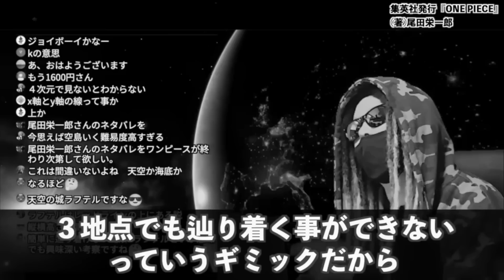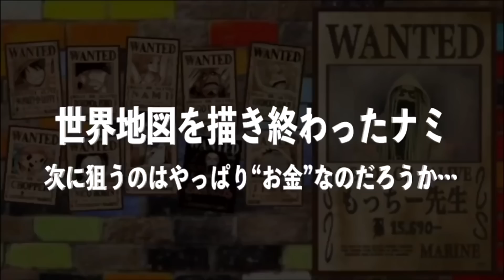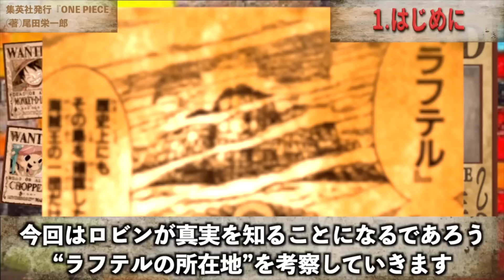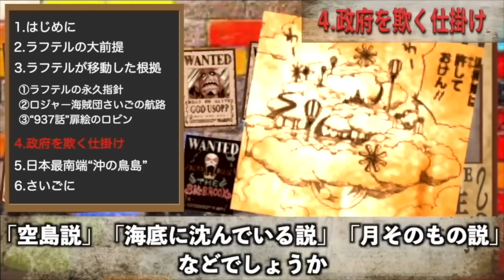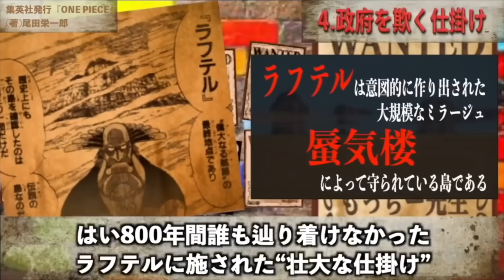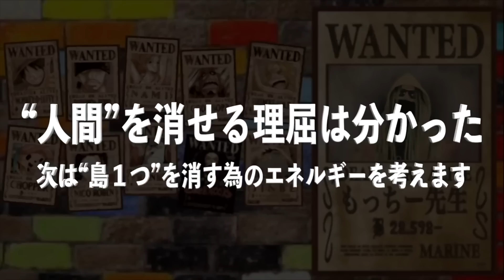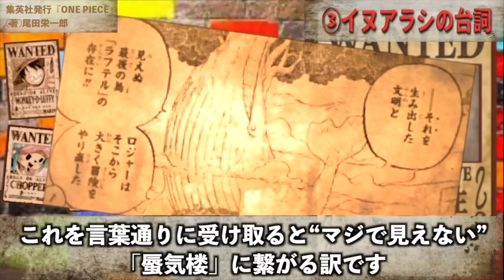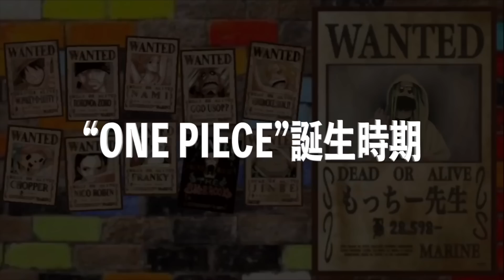全ての謎を紐解く数字・９・３・７が意味するものとは・・・【ワンピース ネタバレ】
ラフテル“最大の矛盾”とは⁉︎ONE PIECE 物語の終着点“ラフテル”にまつわる全考察をご覧ください！【ワンピース ネタバレ】【ワンピース 考察】

ニカが「太陽」の神と呼ばれる理由！科学を超越したエネルギーがある王国の軍勢を呼び寄せる！
【※閲覧注意】1093話の1ページ目がヤバすぎる件…あれ気づいた？？【ワンピース】
200年前にニカと魚人族が起こした戦争！鉄の巨人が動き出した理由がヤバすぎる...【 ワンピース 考察 最新 1092話 】※ジャンプ ネタバレ 注意
【意味がわかると怖い】最新1092話の扉絵の巧妙な仕掛けと尋常じゃない遊び心【ワンピース　ネタバレ】
「完全崩壊」の悲劇は繰り返される...!?エッグヘッド事件の中心となる主要人物がシャボンディとの比較で判明！
アニメのワンピースで公式ネタバレ！声優不明のロックス海賊団の正体がえぐい…【 ONE PIECE アニワン 考察 最新 1092話 】※ジャンプ ネタバレ 注意
サカズキが元帥として異例の行動に！天竜人と敵対し海軍存続のため世界政府から独立する！？
【ワンピース最新話】天才の仕掛け！ボニーが「子ども」である伏線が大量発掘される【1093話】
黄猿VSルフィに違和感！！ボニーの年齢の謎とルッチの発言の真意とは！？【 ワンピース 考察 最新 1093話 】※ジャンプ ネタバレ 注意
【 ワンピース 1093話 】ニカと黄猿の戦闘が異次元すぎる！ベガパンクが過剰なまでにボニーを守る理由とサターン聖の不気味な表情！
【 盲点 】鉄の巨人、復活のスイッチは「本物の太陽」！笑いはエネルギーに変えられるか【ワンピース】
ルフィの新能力に気付いてる？今週のある描写にやばすぎる秘密が隠されていた！！【 ワンピース 考察 最新 1093話 】※ジャンプ ネタバレ 注意
【今アツい】赤犬 黄猿 青雉、別格の強さ…『色』に注目する海軍最終勢力図【ワンピース】
黄猿の違和感？ルフィとのバトルの結末がわかってしまいました…【 ワンピース 考察 最新 1093話 】※ジャンプ ネタバレ 注意
イム様の正体がわかりました。太陽神との繋がりがヤバい…【 ワンピース 考察 最新 1093話 】※ジャンプ ネタバレ 注意
ルフィとイムの「ある行動」が完全一致！神と呼ばれる2人が持つ規格外の力とは！
【ワンピース 1093話】逆転少女ボニーがサターンを出し抜く!? ワンピース ネタバレ 考察 最新話 ボニーの正体は子供!? 考察通り黄猿は実体化! ニカのトゥーン化の条件とは!? 1094話予想も
【それが可能な今…】悪魔の実を物に食べさせる技術、ようやく回収へ。【ワンピース】
わかってしまいました。黄猿の本当の目的。【 ワンピース 考察 最新 1093話 】※ジャンプ ネタバレ 注意
【まさか...】この１コマに黄猿の狙いが忍ばされていました【ワンピース　ネタバレ】
【ONE PIECE 1093話】"ルフィ"vs"黄猿"決着へ...死んでしまうのはサターン聖か...黒ひげ海賊団の介入も...※考察&ネタバレ注意【やまちゃん。】
【幻獣種確定？】いよいよエッグヘッドに五老星上陸…威権順位と能力開示で何が変わるのか【ワンピース】
【ONE PIECE】最強の師弟！！みんなが知らない意外すぎる師弟関係も！？【 ワンピース 考察 最新 】
【意味がわかると怖い】最新1093話の扉絵の暗示と尾田先生の尋常じゃない遊び心【ワンピース　ネタバレ】